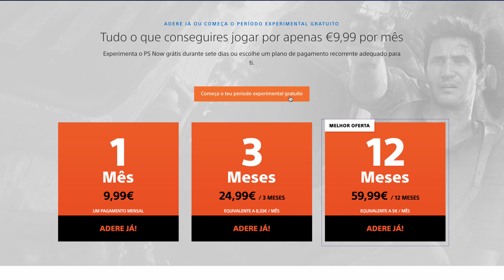MODO PlayStation (Snack #17) | NOVIDADES PLAYSTATION NOW (OUTUBRO 2020)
Este mês, chegam ao PlayStationNow CINCO novidades – há freakers, um herói morto-vivo, letais testes à tua sobrevivência e ainda aclamados jogos independentes… vamos conhecê-los todos?

Com uma subscrição PS Now, podes jogá-los DE IMEDIATO na tua PS4, assim como centenas de outros incríveis jogos da PS4, PS3 e PS2.

Se ainda não és subscritor do PlayStation Now, aproveita e desfruta do período experimental gratuito de 7 dias - só tens de visitar esta página, onde tens também todas as informações sobre o serviço e quais as modalidades de subscrição às quais podes aderir

Subscreve o canal, comenta e partilha este vídeo!